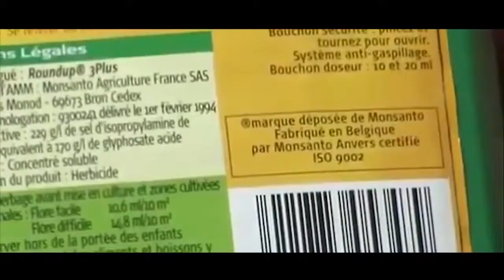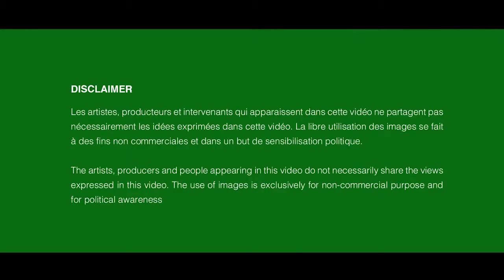Get remix for TTIP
In a world full of challenges, where democracy has been fought for around the globe, some people took action to make things even worse. Get ready for TTIP, the biggest bilateral agreement ever between the US and EU, designed by corporations for corporations.